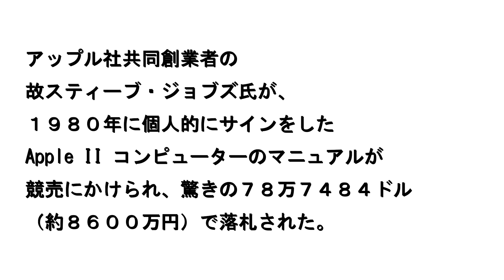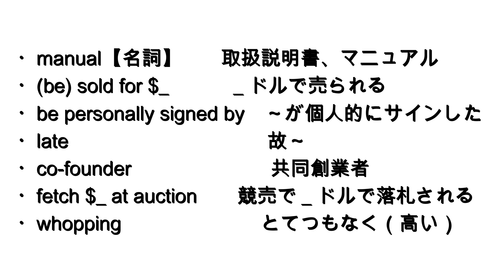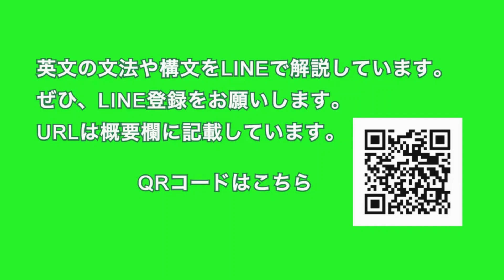【スティーブ・ジョブズ氏サイン入りの Apple II マニュアル、ほぼ８０万ドルで落札】Apple II Manual Signed by ... 2021年8月25日 毎日１分！英字新聞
あり余るお金を持ってないと手を出せない額ですね！（笑　コレクションか投資か・・

過去記事を調べていたらAPPLE I　本体が2014年にオークションに出され
6800万円の評価額がつけられたそうです。それよりもAPPLE IIのサイン入りマニュアルが高いとは・・

昨日の動画（アフガニスタン女性、米軍機内で出産）

（裏）NHK連ドラの原作にもなった吉川英治「新太平記」読んでますが、鎌倉滅亡ー南北朝のあたりめちゃ面白い！